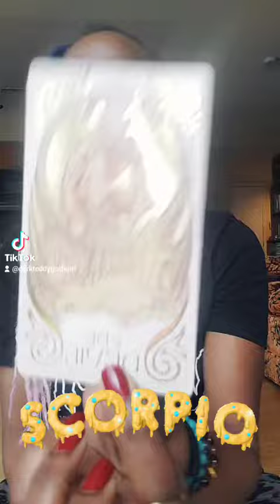Scorpio Reading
General Tarot Reading For Scorpio